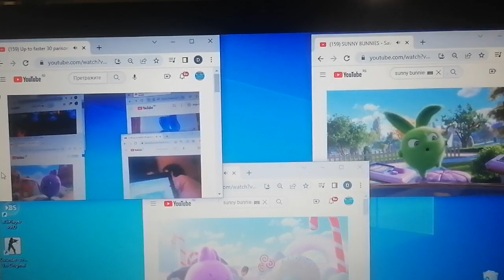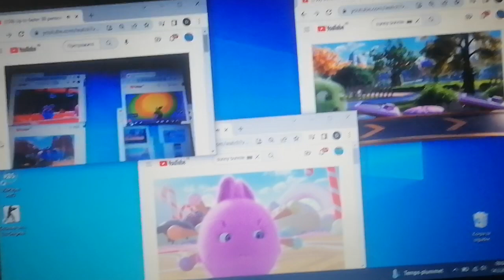Up to faster 32 parison to sunny bunnies